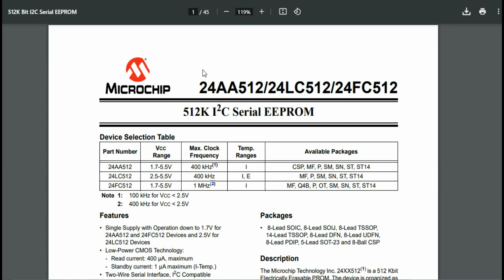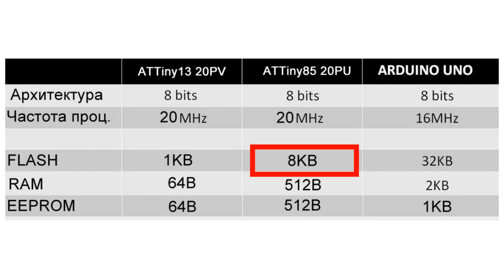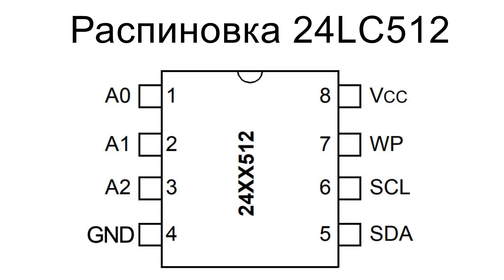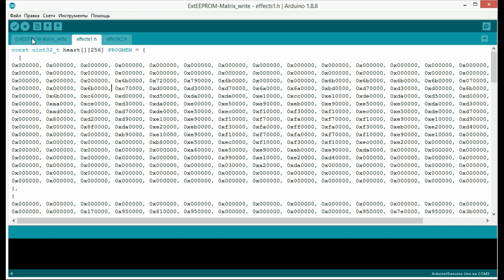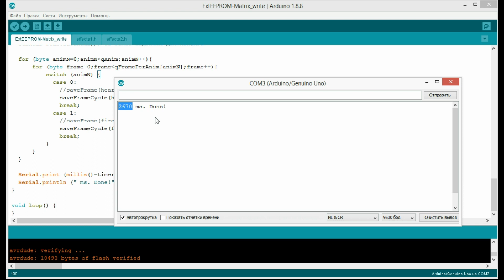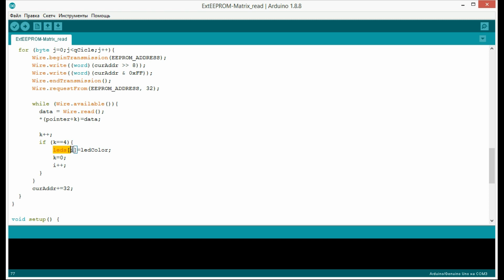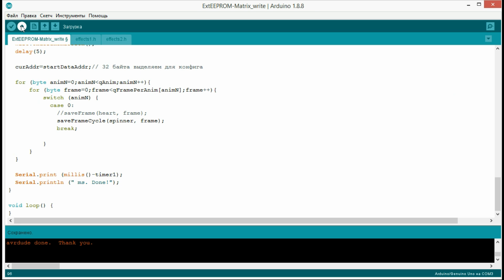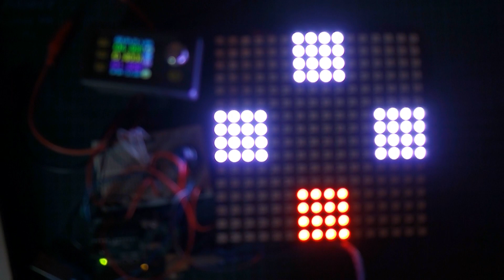Сохранение картинок для светодиодной матрицы в EEPROM. Запись и чтение массивов из внешней EEPROM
В данном видео поговорим о том, как можно записывать и считывать большие объемы данных из внешней EEPROM памяти. Например, так можно хранить картинки для светодиодной матрицы, вместо хранения их во Flesh памяти микроконтроллера, с использованием директивы PROGMEM. В видео я продемонстрирую 2 скетча: один для записи массивов изображений во внешнюю EEPROM, а другой для считывания записанных данных. В качестве модуля EEPROM памяти я буду использовать модель  24LC512 емкостью 64 КБ памяти.

0:00 Преимущества хранения данных в EEPROM
2:12 Скетч для записи данных в EEPROM
4:38 Считывание картинок из EEPROM